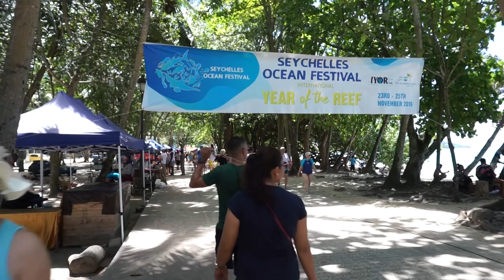Seychelles Ocean Festival - Family Fun Day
Sunday’s activities for the Seychelles Ocean Festival switched to Beau Vallon beach where the NGOs set up stalls and explained their work and projects to passers-by while K Radio broadcast live interviews with Mrs. Sherin Francis, CEO of STB and members of the NGO community as part of a public awareness campaign. There was also beach volleyball and football competitions, body painting, a treasure hunt, Iron man & woman competition and a plethora of food & beverage stalls.